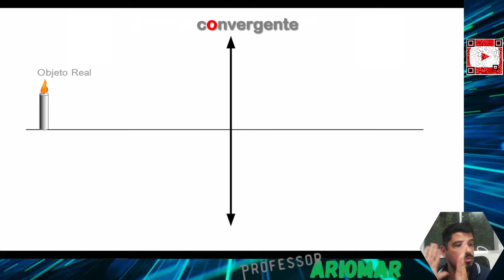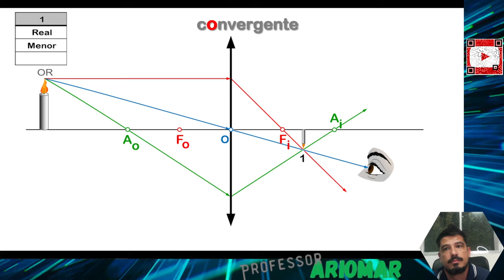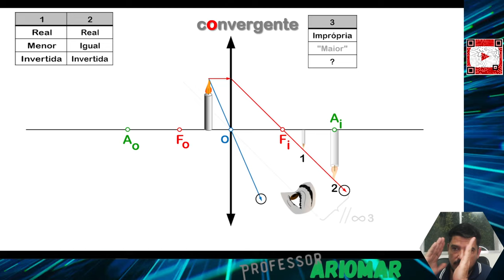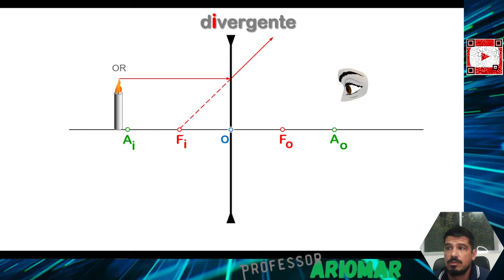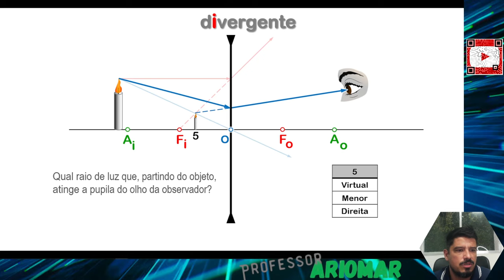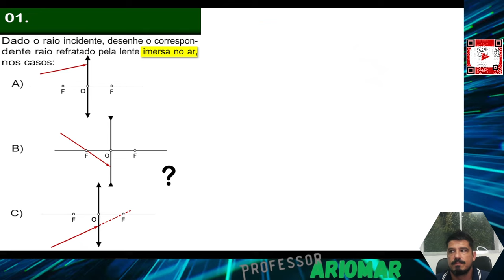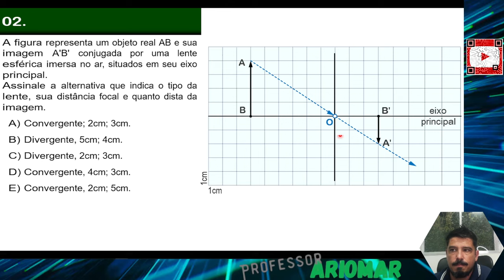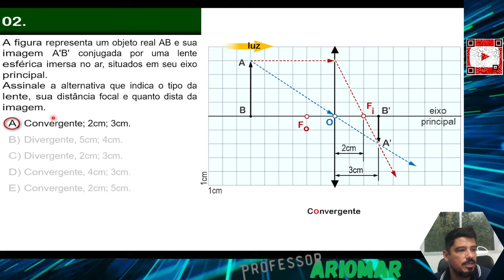Óptica Geométrica (Aula 16) - Formação de imagens por Lentes Esféricas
Venha estudar comigo as Formações  de imagens por Lentes Esféricas, para o ensino médio.
Prepara-se para o vestibular e ENEM.
Bons Estudos!!!